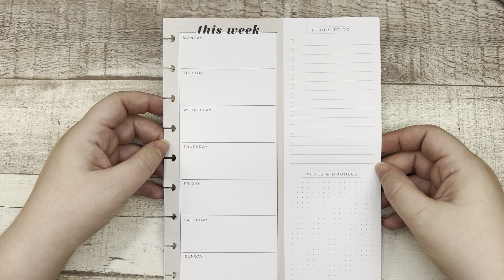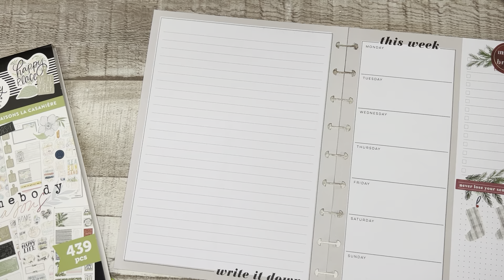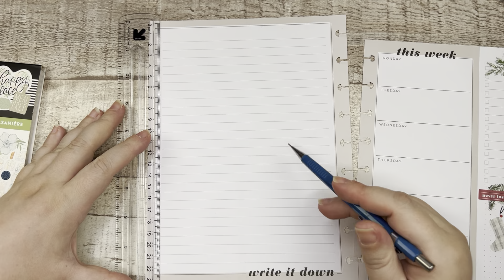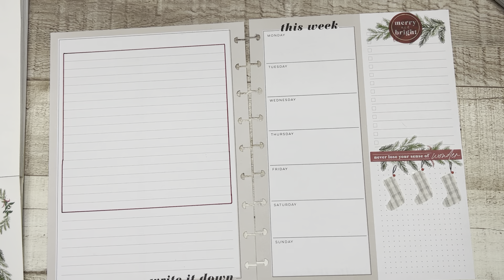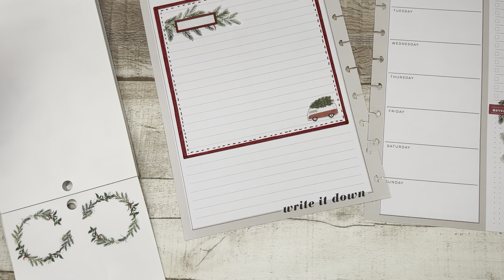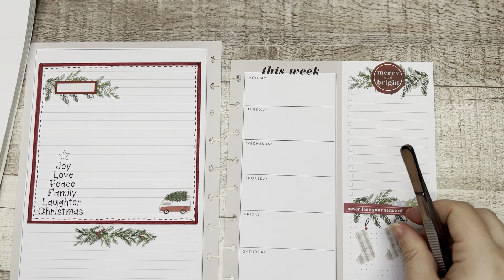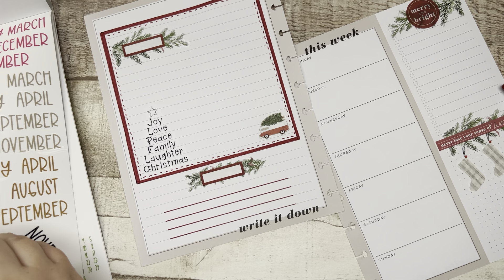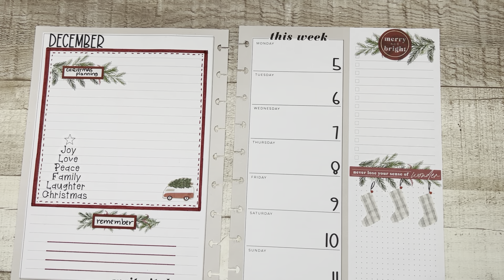A Winter Homebody Plan with Me | Weekly Filler Paper | Happy Planner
Hello hello! Today I'm setting up my planner for the week of December 5-11, using weekly filler paper and the Homebody Seasons stickerbook. I love this filler paper, I think it could make a GREAT minimal planner and I'm thinking about how I may want to include it in my 2023 planner lineup! Let's make something cozy!

D I S C O U N T  C O D E S  &  S H O P  L I N K S

Amazon Favorites